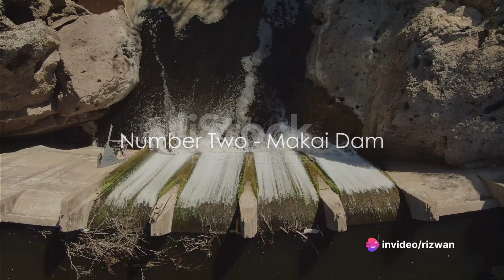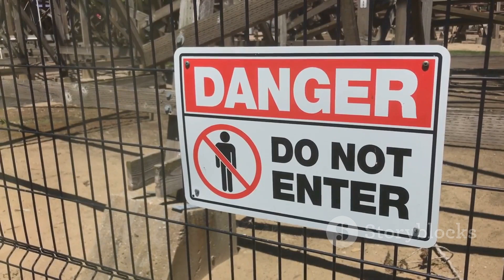Top 10 Most Dangerous Dams in the World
**Dangerous Dams Around the World**

Dams, while essential for water management and power generation, can also pose significant risks due to factors like structural weaknesses, inadequate maintenance, or natural disasters. Here are some of the world's most dangerous dams:

1. **Three Gorges Dam, China**: Despite being the world's largest hydroelectric dam, concerns persist over its structural integrity due to geological instability and the potential for catastrophic failure, which could impact millions downstream.

2. **Oroville Dam, USA**: Located in California, it experienced a major spillway failure in 2017, prompting evacuations and highlighting concerns about aging infrastructure and insufficient maintenance.

3. **Kariba Dam, Zambia/Zimbabwe**: Built in the 1950s, this dam faces risks of erosion, seismic activity, and potential collapse due to high water pressure from the reservoir, threatening millions of lives downstream.

4. **Taum Sauk Reservoir, USA**: In 2005, a catastrophic failure sent a massive wave of water downstream, highlighting the dangers of overtopping and structural flaws in dams.

5. **Hoa Binh Dam, Vietnam**: This dam, located on the Red River, has a history of landslides and instability, raising concerns about its safety, particularly in the event of heavy rainfall or seismic activity.

6. **Tarbela Dam, Pakistan**: Vulnerable to seismic activity, this dam faces concerns over its ability to withstand earthquakes, which could have devastating consequences for downstream communities.

7. **Mosul Dam, Iraq**: Known as the "most dangerous dam in the world," its foundation is built on soluble gypsum, making it prone to sinkholes and structural instability, risking catastrophic failure and widespread flooding.

These dams highlight the critical need for ongoing monitoring, maintenance, and investment in infrastructure to mitigate the potential risks they pose to communities and the environment.